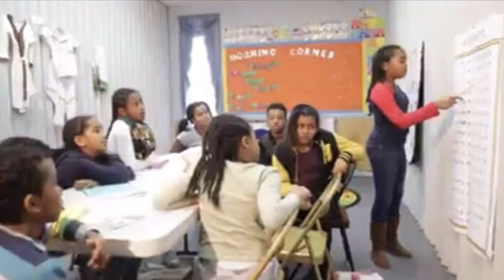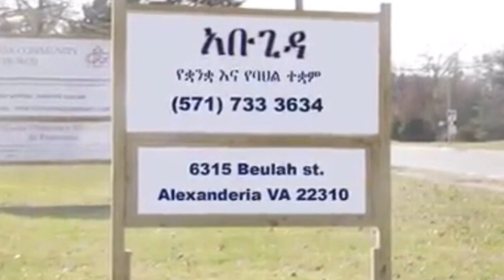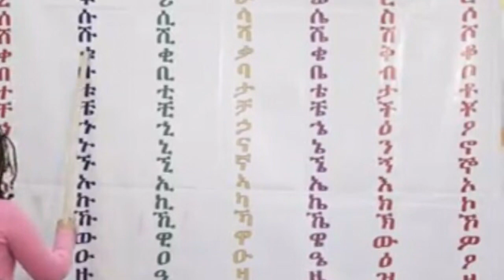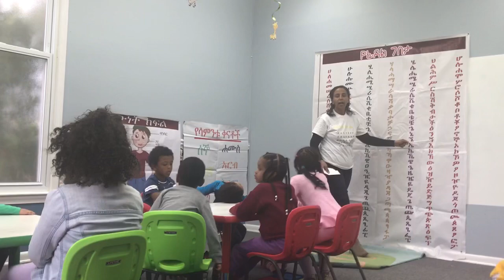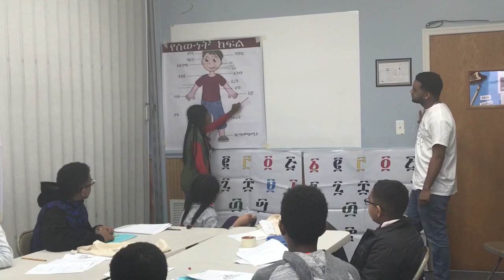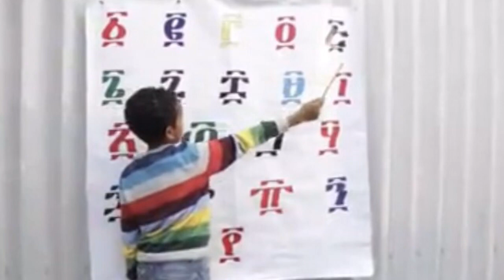Ethiopia: |Amharic and Geez for Ethiopian Kids|America VA|የኢትዮጵያዊያን ታዳጊዎች የአማርኛ ት/ት ቤት በቨርጂኒያ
This video is about helping to learn Ethiopian language, culture, and history to those kids who born in America.
Mainly this center opened for the kids who don't speak or write Ethiopian language which is Amharic.

What Sebez Media does is touches all forms of events like politics, social life, social media, Ethiopian history, health issues and to bring Ethiopian communities together.

 With the help of our greatest Ethiopian journalist who correspondents with the journalist who lives outside of Ethiopia. Which makes easy for Sebez Media to bring all the breaking news as it occurred.

Our destination is to get rid of fake news and to convey the real news to our communities or to our diasporas who lives outside of Ethiopia but their spirit is back home, for those of who want to hear only good things and real information about their homeland right when it happened, with the cause of issues. So we can bring real news as soon as it took place.